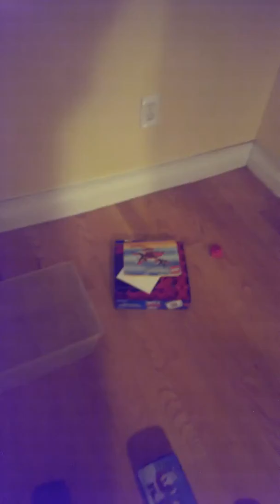Beyblade Battle Leone vs storm Pegasus